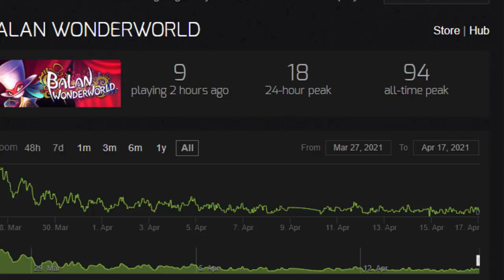Esse jogo é o MAIOR FLOP do ano e já está sendo ABANDONADO pela PRODUTORA!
Balan Wonderworld não vendeu nada e é um jogo bem fraco...

➤ PSN: hadessama94